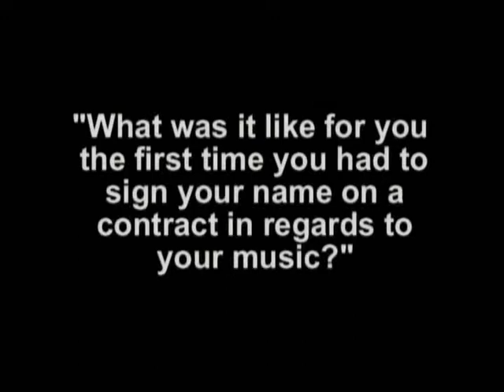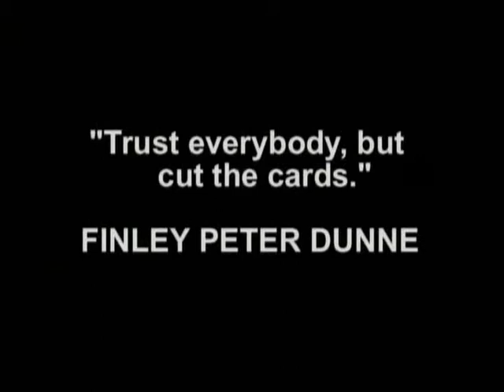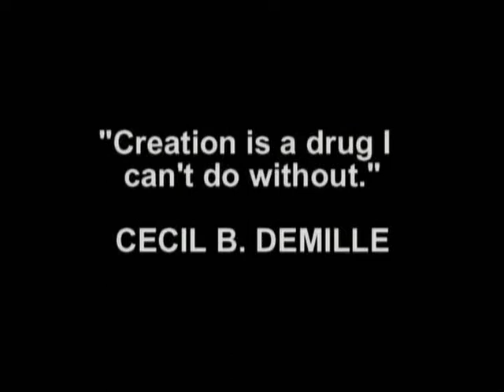LIFERS REDISCOVERING MY MUSE 03 OF 06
LIFERS : REDISCOVERING MY MUSE  A 2001 documentary film by SPLarsen.

Inteview subjects : Jason McMaster, Carrie Clark, Don Walser, Bones DeLarge, Overlord, Nathan Olivarez, Shandon Sahm, Marcus Cardwell